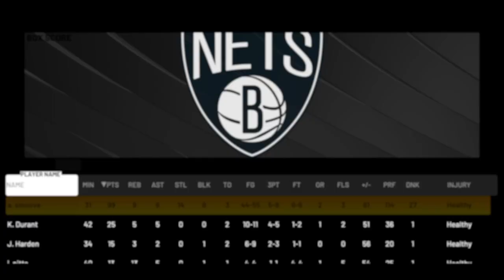NBA 2K22 mycareer episode 53 playoffs CFG1